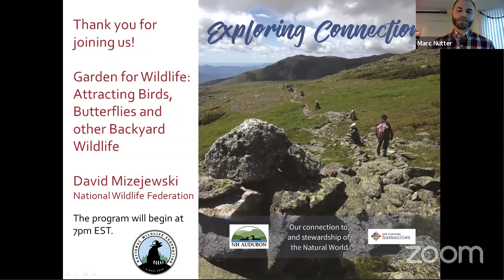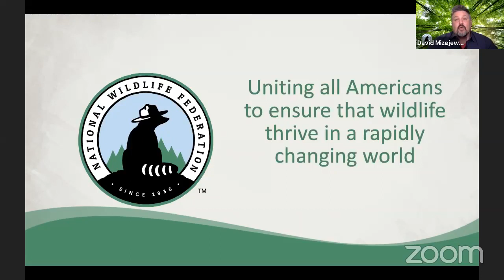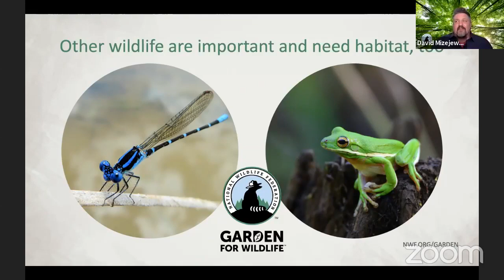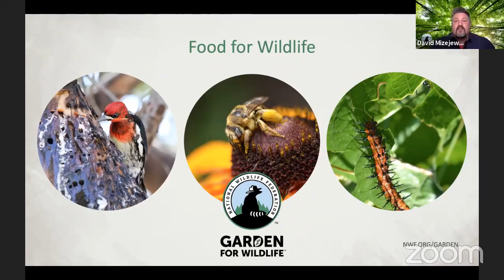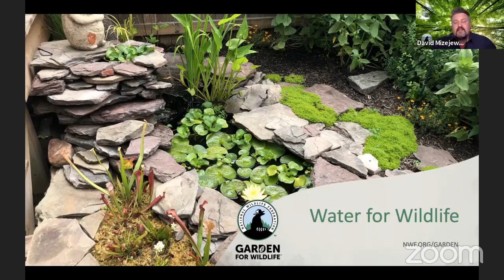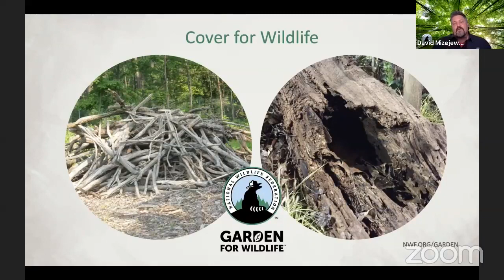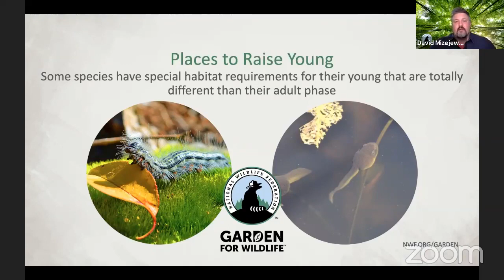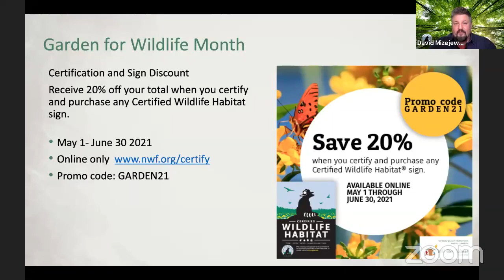Exploring Connections: Garden For Wildlife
Naturalist David Mizejewski shares how to create a beautiful garden or landscape that fits into the local ecosystem and supports birds, butterflies, bees and a whole host of other wonderful wildlife neighbors. David will discuss native plants, the four components of habitat and sustainable gardening. He’ll also share how you can achieve the National Wildlife Federation’s “Certified Wildlife Habitat” recognition for your garden space.